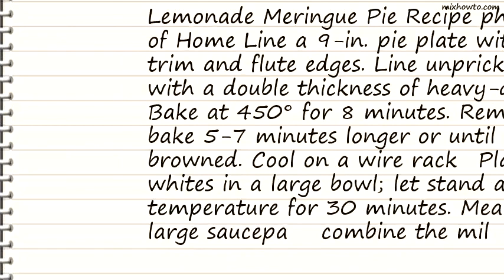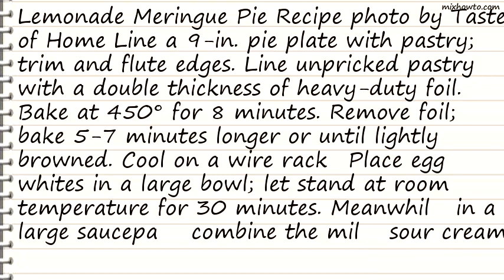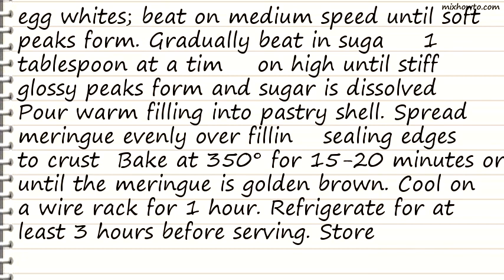Recipe Lemonade Meringue Pie Recipe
INGREDIENTS:
-Pastry for single-crust pie (9 inches)
●3 eggs, separated
●1-1/4 cups 2% milk
●1 cup (8 ounces) sour cream
●1 package (4.6 ounces) cook-and-serve vanilla pudding mix
●1/3 cup thawed lemonade concentrate